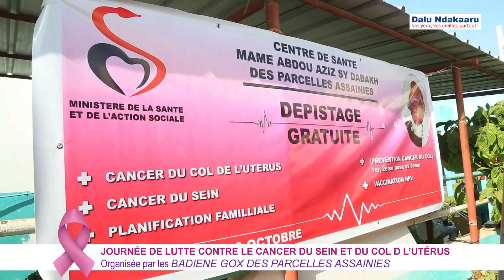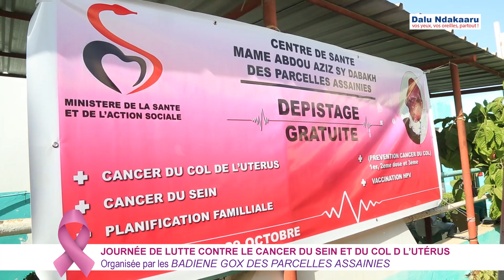OCTOBRE ROSE:JOURNÉE DE LUTTE CONTRE LE CANCER DU SEIN ET DU COL DE L’UTÉRUS AUX PARCELLES ASSAINIES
OCTOBRE_ROSE: JOURNÉE DE LUTTE CONTRE LE CANCER_DU_SEIN ET DU COL_DE_L’UTÉRUS
Organisée par les BADIENE GOX DES PARCELLES ASSAINIES

Découvrez tous les contenus de la chaîne incontournable, de toute l' actualité culturelle, sportive, religieuse, people , mode et politique , du Sénégal en vidéo